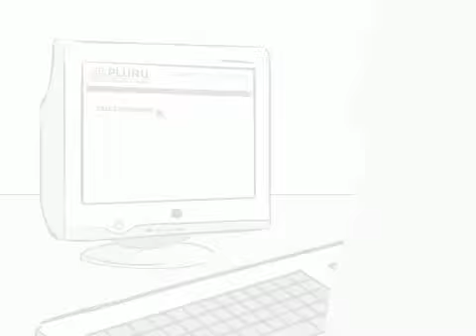Wybory są codziennie - poznaj pluru.pl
Pierwszy z czterech filmików wyjaśniających działanie serwisu społecznościowego pluru.pl, którego jesteśmy współautorami.